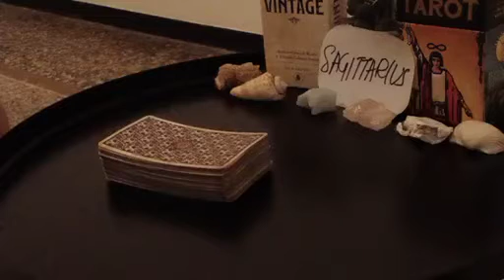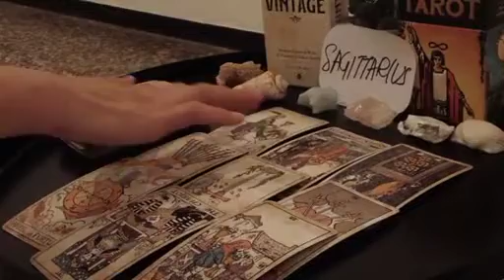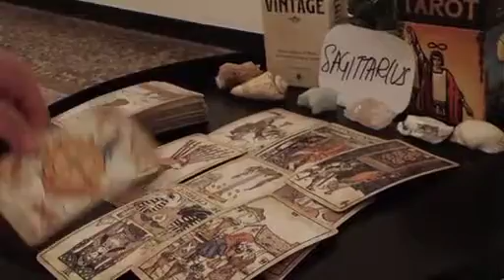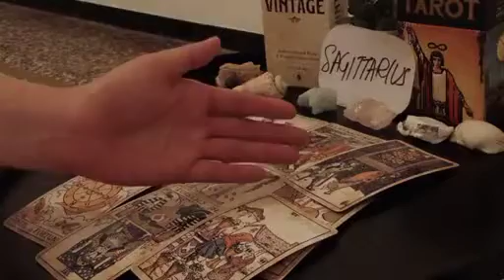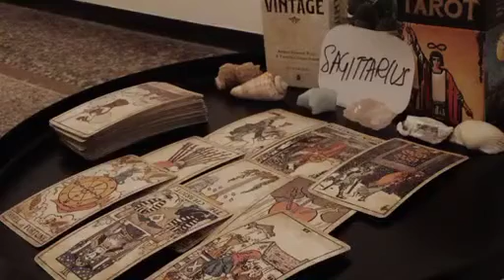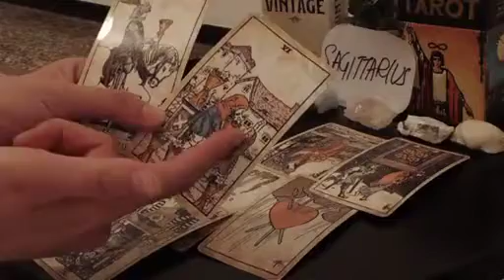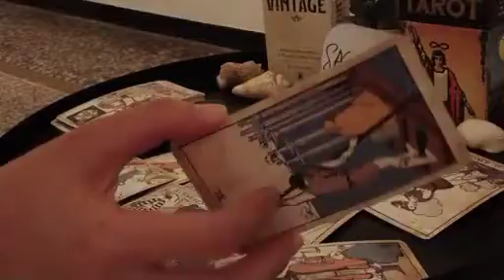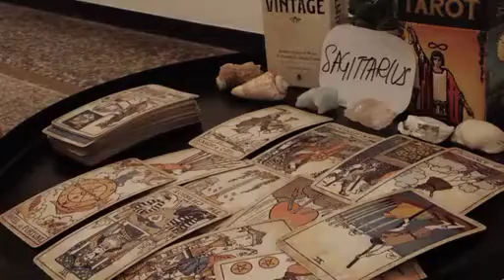SAGITTARIUS ❤️ THEY MISS THE OLD YOU BECAUSE YOU NO LONGER...❤️ APRIL 2023 TAROT LOVE TODAY READING